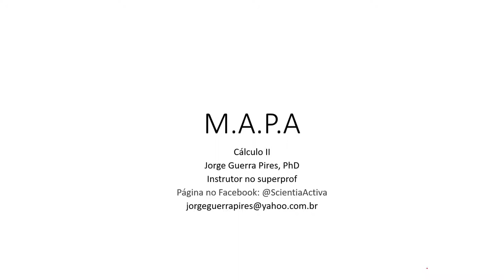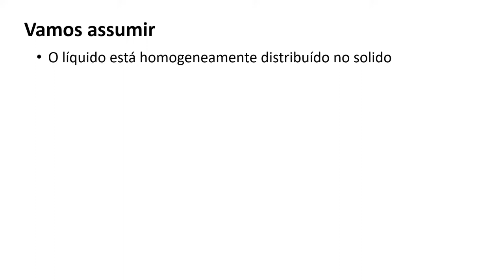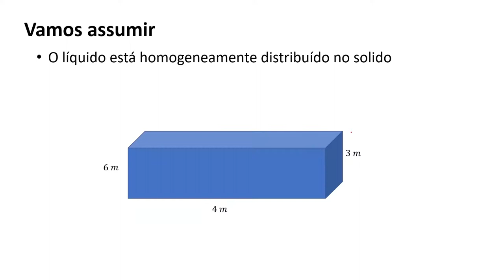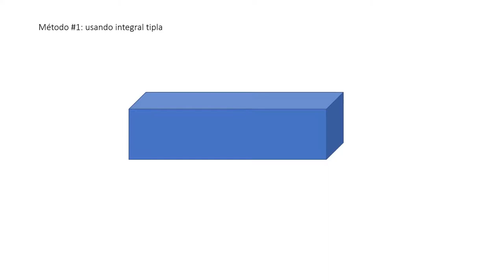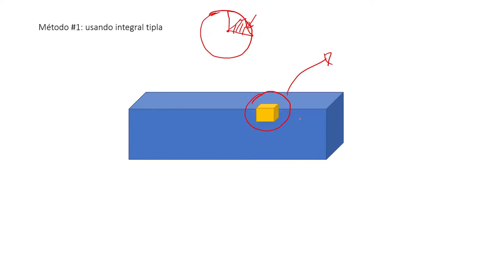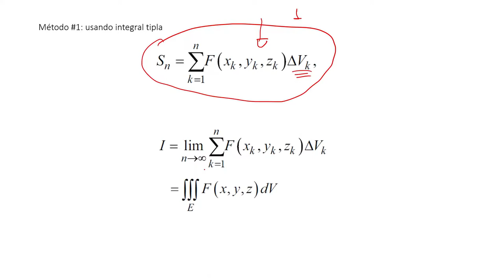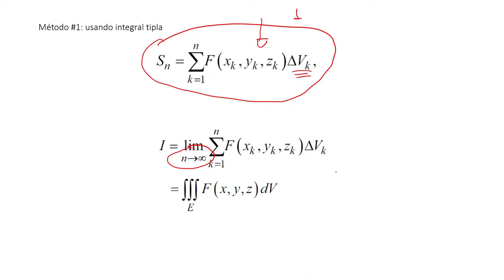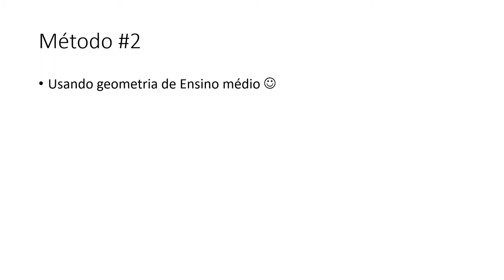Calculando o volume de uma caixa retangular | UniCesumar| questão 1